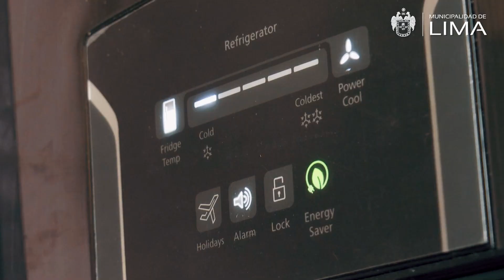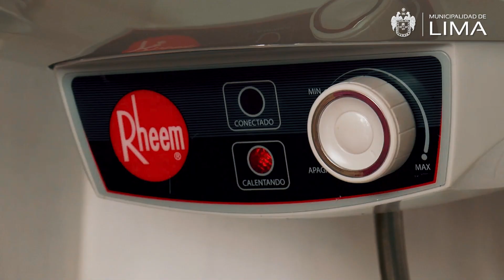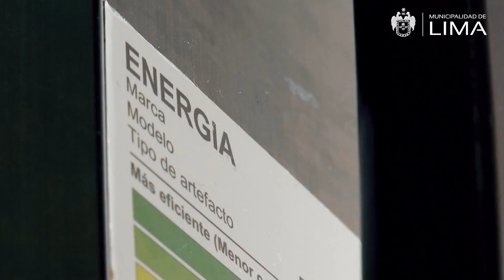Lima Ecológica: buenas prácticas ambientales en casa - parte 2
🏠 ¡Fomentemos las buenas prácticas ambientales desde casa!♻️ En el capítulo anterior de LimaEcológica conocimos las 3 primeras acciones que te ayudarán a aportar al ambiente.

¡Hoy te contamos nuevas alternativas para ahorrar el consumo de agua, energía eléctrica y más.